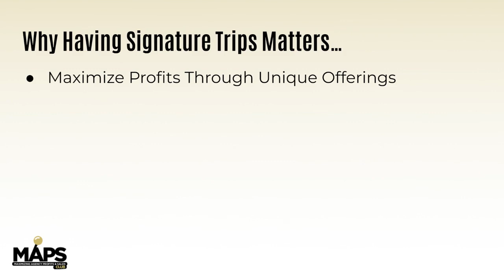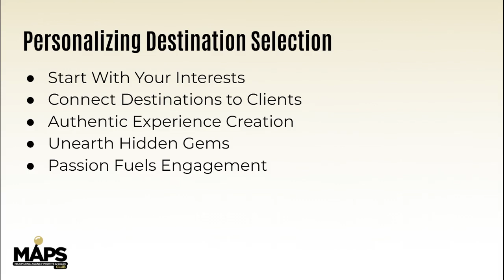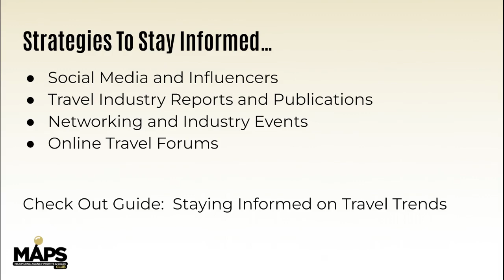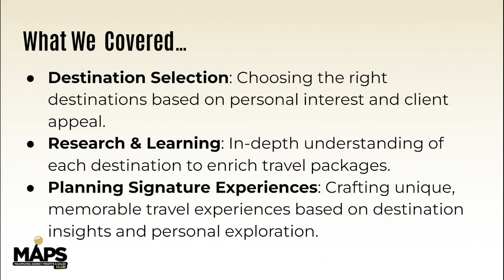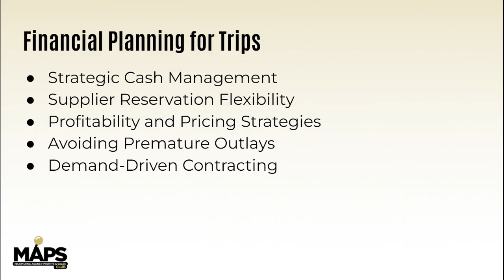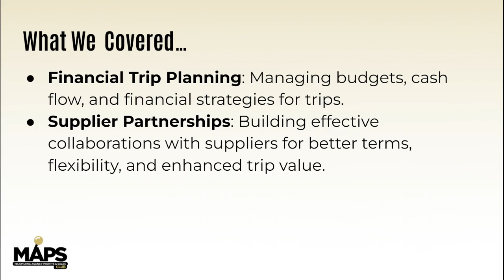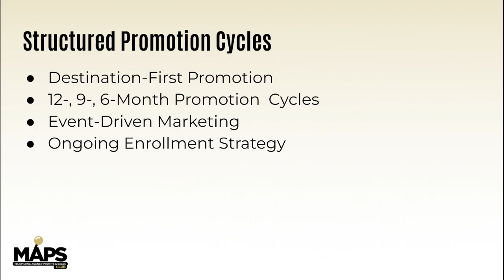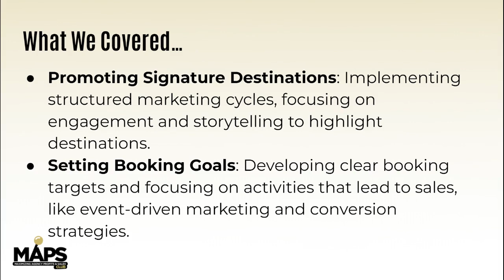How To Create Profitable Signature Core Offers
Join Sundey Gardner in this episode that equips travel advisors with the tools and strategies needed to craft successful and profitable core travel offers. Discover the art of creating signature trips that not only enchant your clients but also enhance your business's bottom line.

- Learn the significance of selecting flexible suppliers who can assist in cash flow management and the creation of unforgettable experiences.
- Uncover effective marketing and sales strategies, including structured promotion cycles and the deployment of event-driven marketing techniques.
- Find out how to set achievable booking goals and prioritize sales-driving activities for ultimate success.
- Understand the importance of aligning your passion with client needs while conducting in-depth research on destinations to craft unique travel experiences.
- Gain insights on operational excellence in financial planning and partnership management to minimize financial risks and ensure profitability.

We’re sure we can help you grow your travel business using our client attraction systems & processes - we will paint the picture of what it would look like working with us on your travel business directly and we may also send you some additional training to help.

Join us inside of the MAPS (Maximizing Agency Profits & Sales) Club Membership to get access to this masterclass, templates, guides and more.

I am Sundey Gardner the CEO and Business Coach from Online Travel Boss®. I help people passionate about travel who want to launch and operate profitable travel businesses so that they have the freedom to pursue their dreams. I specialize in business coaching and training future and existing travel entrepreneurs (aka travelpreneurs).

My team is dedicated to eliminating the complexity and confusion of starting and operating a successful travel business by learning how to scale your business and develop repeatable systems and processes for consistently attracting and converting strangers to paying clients.

With over 15 years of small business experience and 11 years as an online entrepreneur, I understand what it's like to struggle with creating the right offers and trying to find new clients to grow my business. I've been where you are and now with my proven systems and knowledge, I  help my clients successfully launch and operate profitable travel businesses.